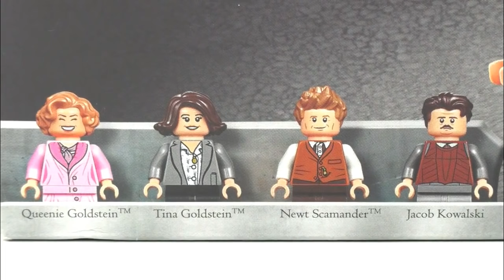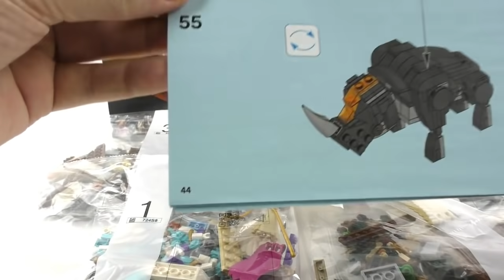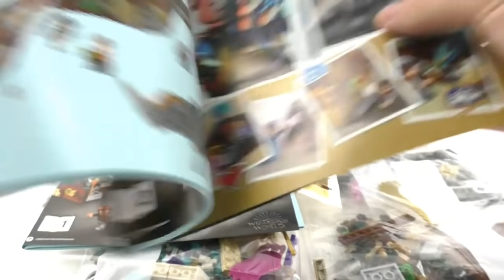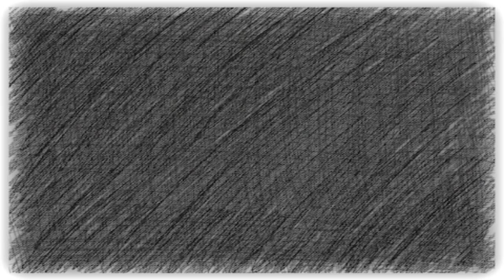LEGO Fantastic Beasts Set 75952 - Newts Koffer der magischen Kreaturen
2018 LEGO Fantastic Beasts Set 75952 Review auf deutsch

Set Nr: 75952 - Newts Koffer der magischen Kreaturen
Altersempfehlung: 8-14 Jahre
Teile: 694
Minifiguren: 4
Preis: 49,99 €

Viel Spaß :)